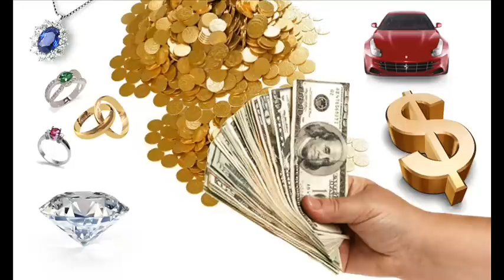I 5 tipi di donna dai quali stare lontani!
DATA PUBBLICAZIONE ORIGINALE: 7 MARZO 2013